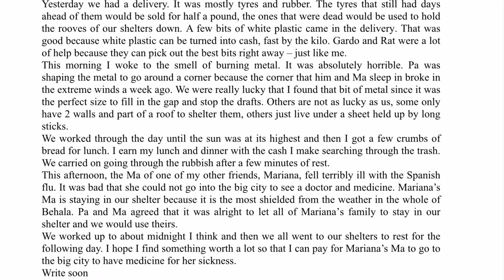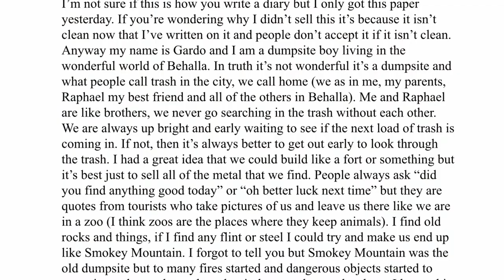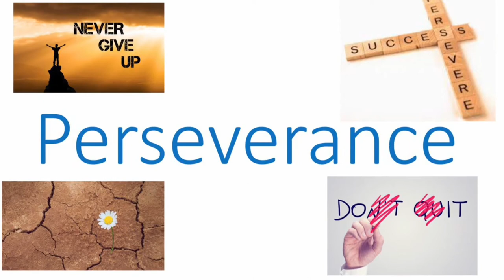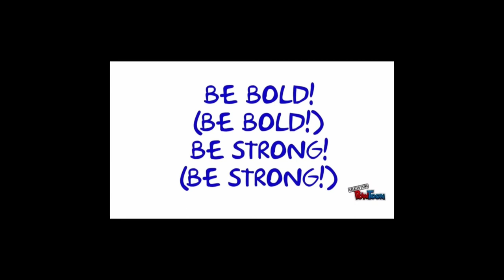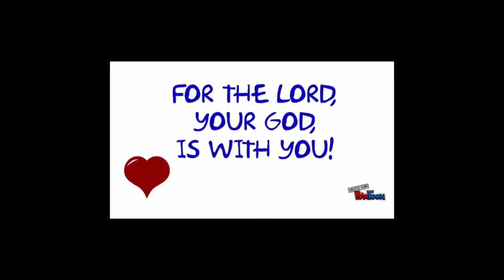Celebration Worship Assembly 15/01/2021